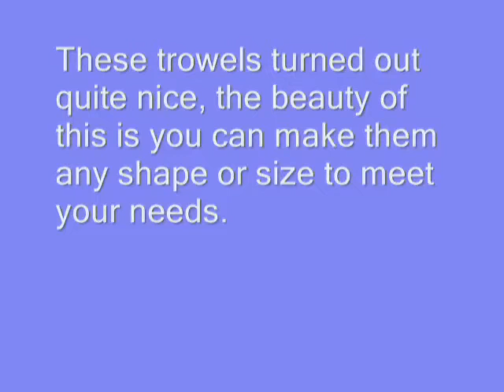DIY PVC Camping Trowel Tutorial Bushcraft Tools Video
A reposted video I will show you how to make a strong tough little shovel from a plastic pipe. Thanks.   We are Bushcraft and Survival and anything outdoors. We also have expat videos from the Philippines about filipinos and their lifestyles, travel videos, and local flavor videos and cooking videos.